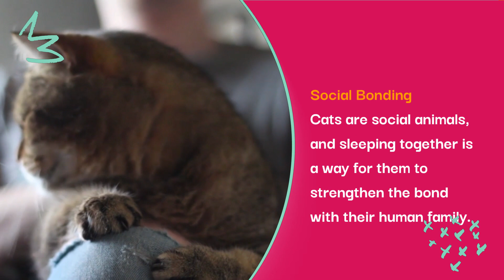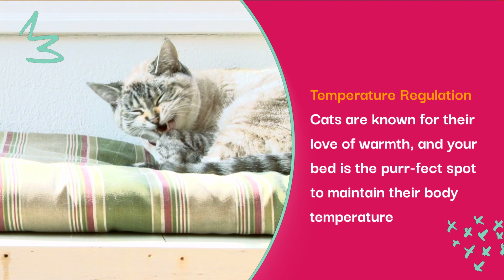Why Does My Cat Sleep With Me?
"If you're a cat owner, you've probably experienced the joy of waking up to find your feline friend curled up next to you, or maybe even on top of you. But have you ever wondered, why does your cat choose to sleep with you?"
 "Well, the reasons are as diverse as our furry companions themselves. Let's explore the fascinating world of feline behavior and the special bond they share with their human companions."

Comfort and Security
 "Cats are creatures of comfort, and your bed provides a warm and safe haven. The familiar scent and feel of your presence can be incredibly reassuring for them, creating a sense of security and relaxation."
 "So, the next time you find your cat settling in for a nap, remember, it's their way of saying, 'I feel safe with you.'"

Social Bonding
 "Cats are social animals, and sleeping together is a way for them to strengthen the bond with their human family. Your cat sees you as part of their 'pride' and sharing sleep time reinforces the sense of togetherness.”
 "It's a true testament to the trust and affection your cat has for you. After all, they wouldn't choose to snuggle up with just anyone."

Temperature Regulation
 "Cats are known for their love of warmth, and your bed is the purr-fect spot to maintain their body temperature. By cuddling up with you, they not only enjoy the warmth of your body but also benefit from the comfort of soft blankets and pillows."
 "So, if you've ever wondered why your cat insists on being your sleep buddy, it might just be because you provide the coziest sleeping environment around."

The Unspoken Connection
 "In the end, the reasons why your cat sleeps with you are as unique as your feline friend. It's a beautiful, unspoken connection that adds a special touch to the human-cat relationship."
 "So, the next time you find yourself waking up to a furry companion, cherish the moments of shared warmth, trust, and love. After all, it's not just sleep – it's a purr-fect expression of the bond you share with your feline friend."